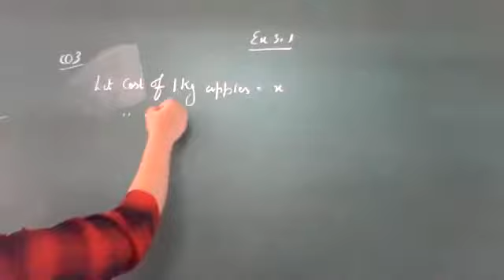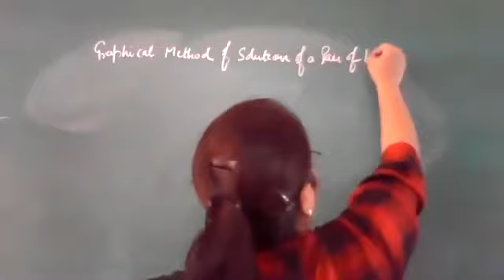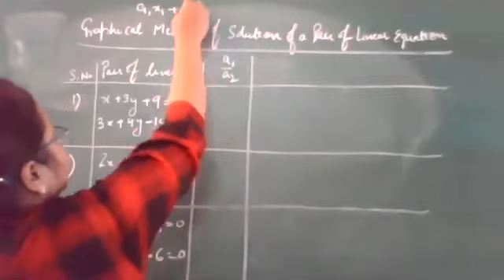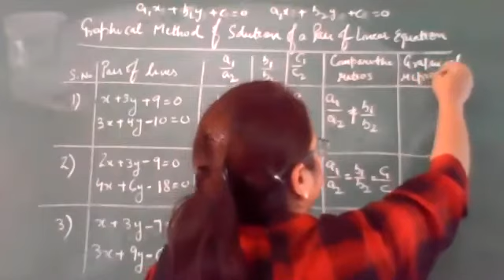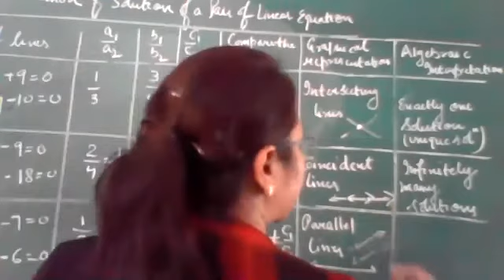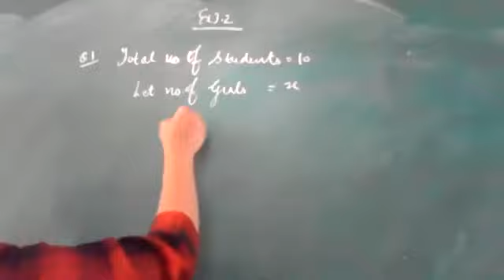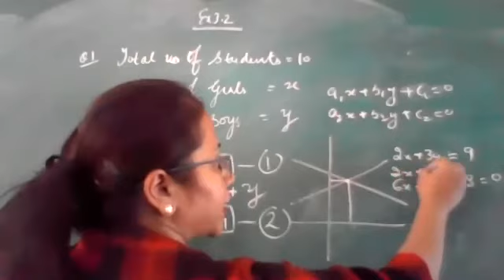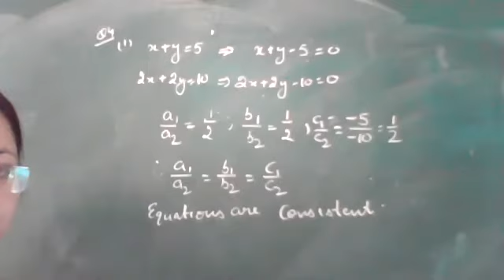CLASS X PAIR OF LINEAR EQUTIONS IN TWO VARIABLES 15/4/21